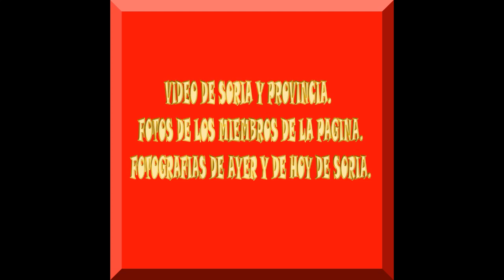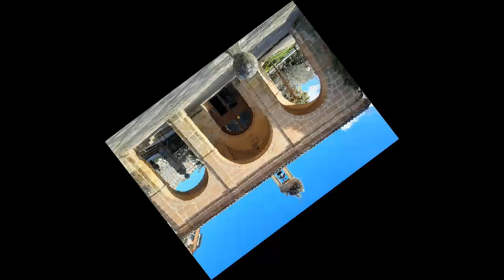II VIDEO DE FOTOS DE LOS MIEMBROS DE FOTOGRAFIAS DE AYER Y DE HOY DE SORIA